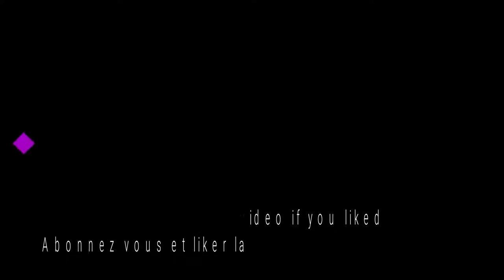NARUTO SHIPPUDEN ULTIMATE NINJA STORM 4 STORY MODE PART 15 (GAMEPLAY PC)